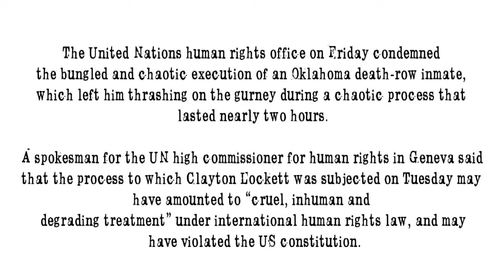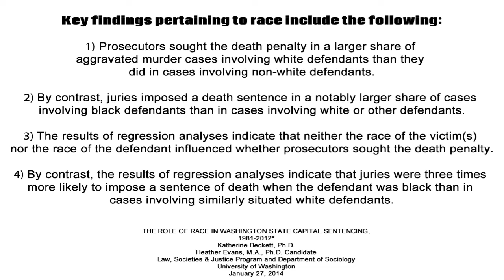Stephanie Neiman Oklahoma Botched Execution Real Victim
Oklahoma inmate Clayton Lockett's bungled execution on Tuesday led to major coverage and that's a shame because as usual little or no focus was placed where it should be: Stephanie Neiman, the young woman Lockett murdered and Oklahoma, a state protecting Big Pharma at the expense of US citizens.